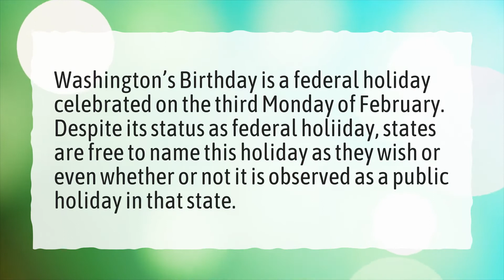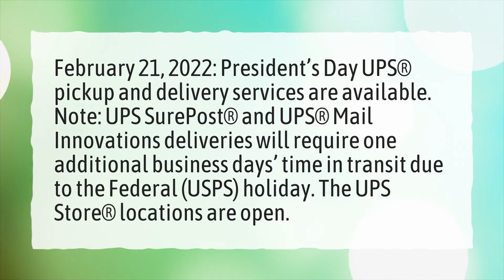Is the Post Office open on Presidents Day?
More About Does Post Office Open On Presidents Day • Is the Post Office open on Presidents Day?